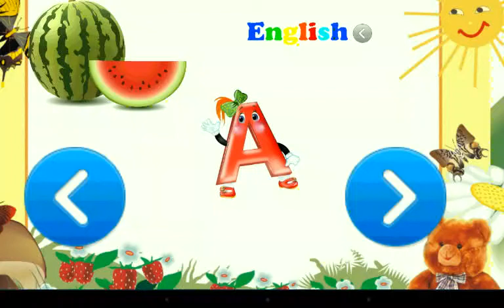УЧИМ БУКВЫ И ЗВУКИ./325/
Русский  алфавит для детей.